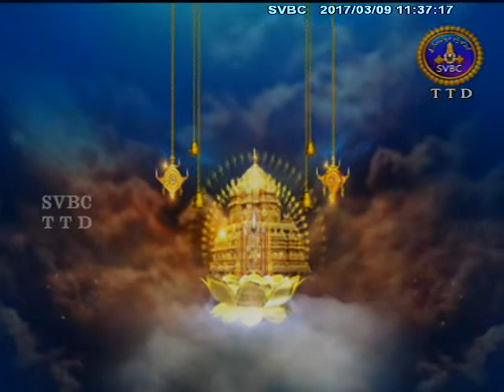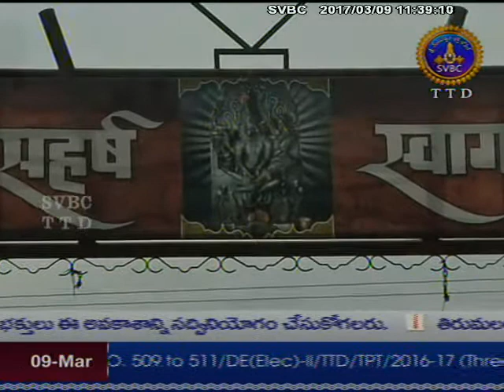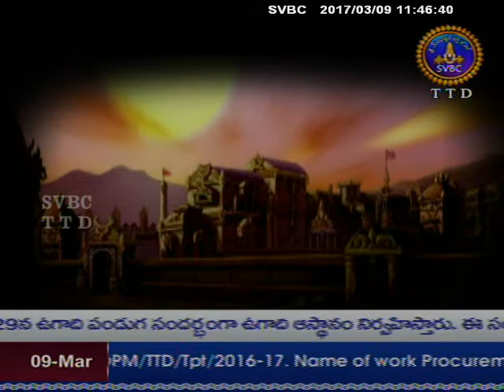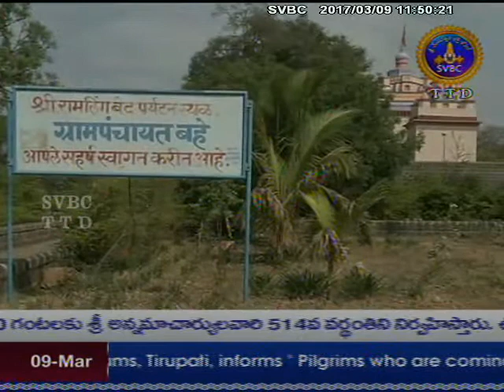Alayadarshanam | Epi 08 | 09-03-17 | SVBC TTD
Watch Alayadarshanam only on SVBC TTD Official Channel.